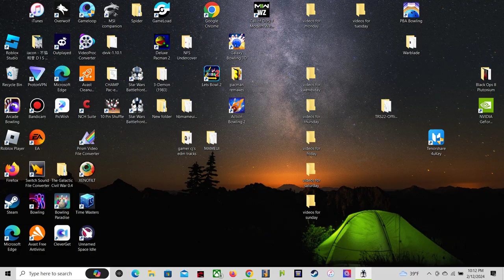Star Wars Battlefront II 2005 monday night game